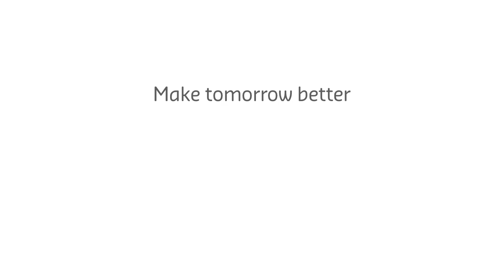About Singapore: Home to one of Curtin University's Overseas Campuses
Singapore: where East meets West... and home to one of Curtin University's newest overseas campuses.
It is not only famous for its exotic blend of cultures, foods, and architecture, but also as a global commercial hub, and as Australia's largest trading partner in South East Asia.
In that dynamic environment, Curtin is continuing it's tradition of forging and nurturing ties with industry.